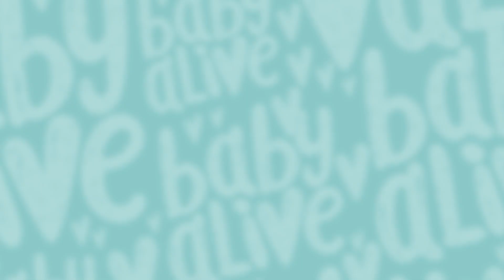Dolls' Visit To The Doctor | Doll Videos for Kids